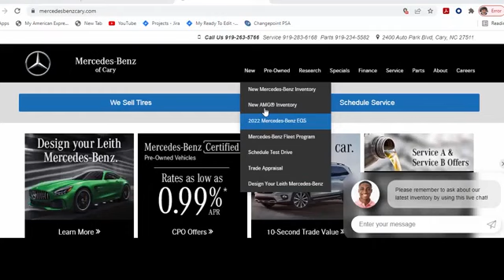2020 Mercedes-Benz GLE 450 Cary For-Sale, NC ZP58934 - SOLD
Year: 2020
Make: Mercedes-Benz
Model: GLE 450
Trim: 4MATIC
Transmission: Automatic
Color: Black
Interior: Black
Mileage: 43245
Stock #: ZP58934
VIN: 4JGFB5KBXLA009590

Address:
2400 AutoPark Boulevard